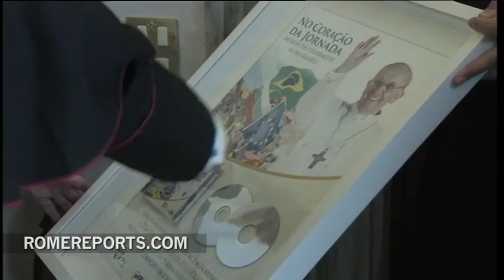Pope receives WYD kit as he gets ready to travel to Rio, Brazil!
World Youth Day is just two months away. To get ready for the big trip to Brazil, Pope Francis met with the archbishop of Rio, Orani João Tempesta, and with a group of WYD organizers. During their meeting they talked about all the details they're taking care of, before the big day on July 23rd.